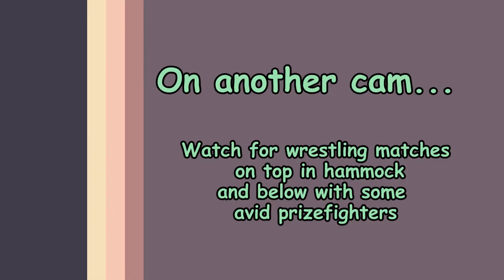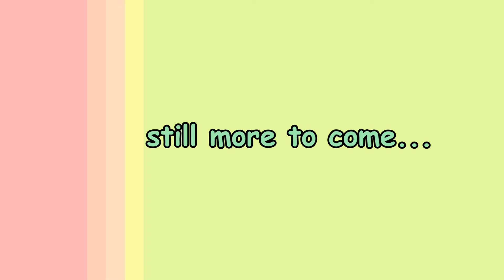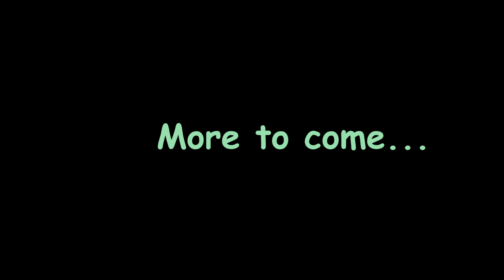Eagles & Bearcubs #2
Wildlife Center of Virginia, Wildlife Critter Cams, Edited by Dancelady.
LeftGreen and LeftYellow tag have been having a jostling, wrestling match for a long time, seems they are asserting their aggressiveness. Supercool! Nice to see them all being so adorable, hysterical at times, and just a hoot... uh, BEAR HOWL, that is.